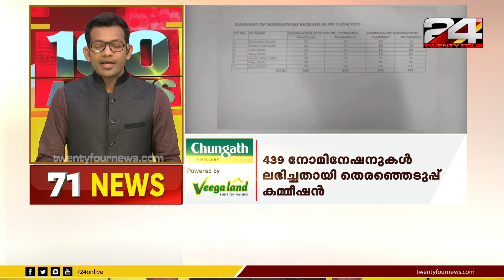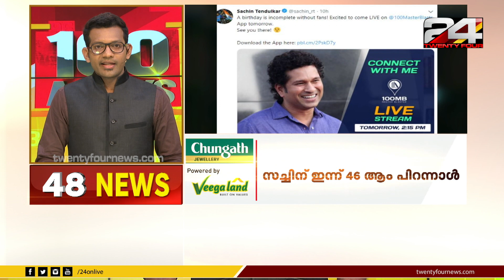100 NEWS | 100 Top News Of The Day | 24 April 2019